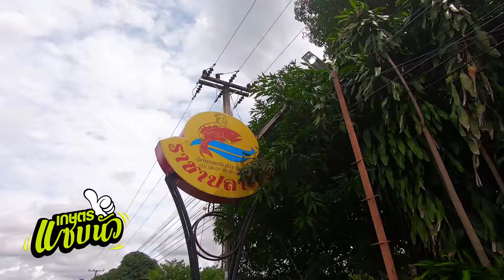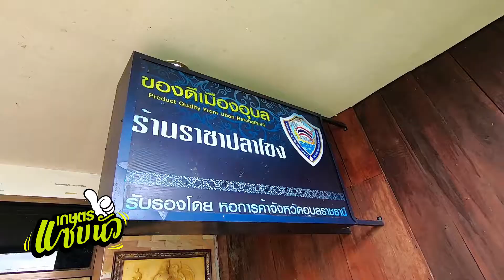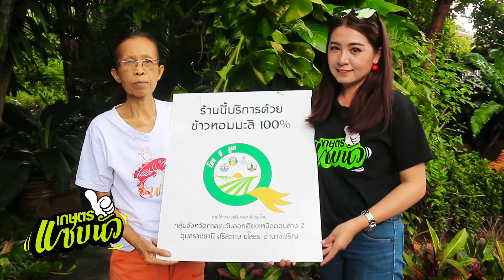EP18 เกษตรแซบนัว ร้านราชาปลาโขง